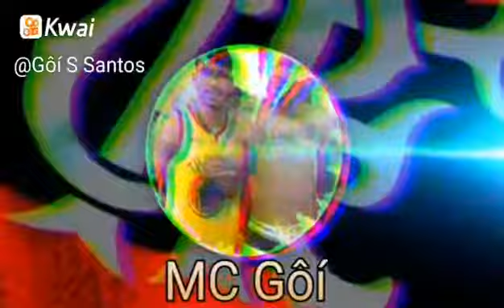Sucesso Edilson Mengo mc goi